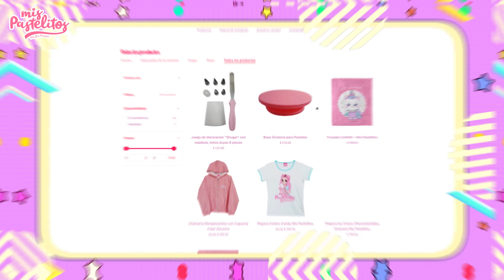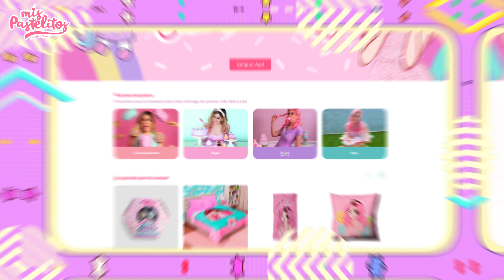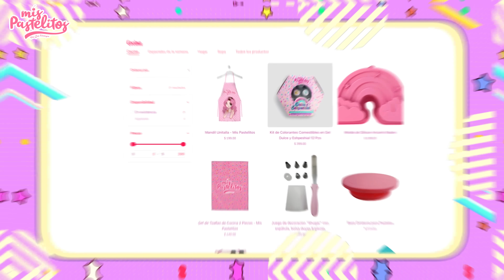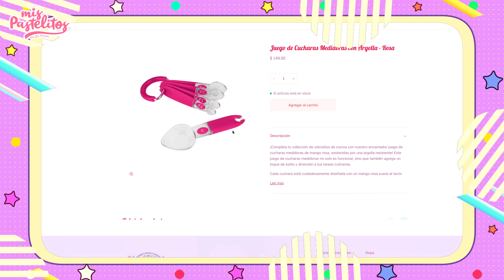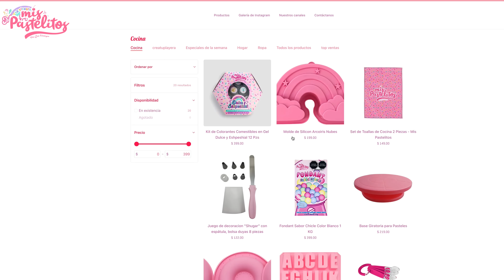LE HICE UN PASTEL A MI NUEVA MASCOTA | CON AERÓGRAFO MANUAL | MIS PASTELITOS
COMPRÉ MIS PRODUCTOS PIRATAS | MIS PASTELITOS

Si llegas a leer esto comenta aquí abajito: Le hubieras puesto Petunia!